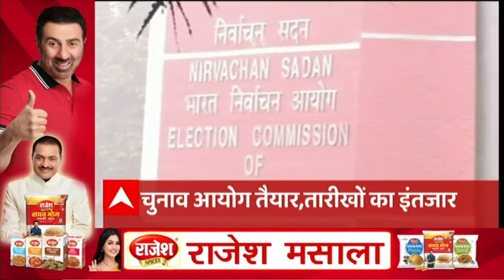Headlines: इस वक्त की बड़ी खबरें देखें फटाफट अंदाज में | Hindi